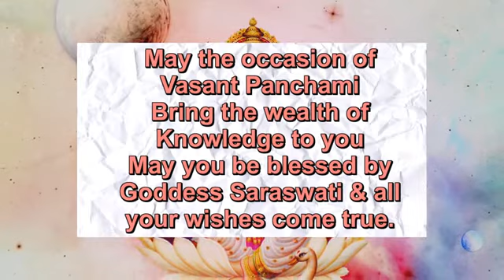Happy Vasant Panchami Video Greeting Cards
Happy Vasant Panchami Video Greeting Cards | e-cards.

Share this greeting card with your loved ones & wish them a very very Happy Vasant Panchami.

Back ground Sound / Music details:
Song Name: Locally Sourced.
Song Composer: Jason Farnham.
Song Genre: Rock.